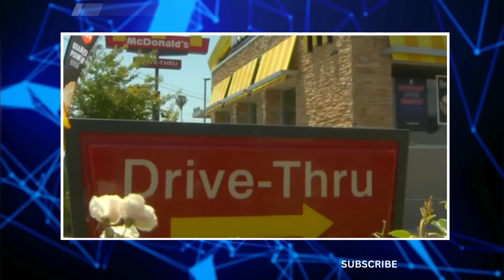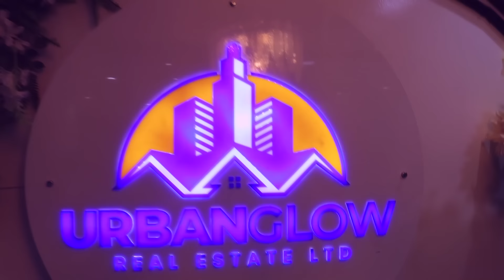Shiinaha oo ugu Danbeyn Dagaalka Xoogan Ku Qaaday aaga Jasiirada Reer Galbeedku Dabada Ka Riixayo